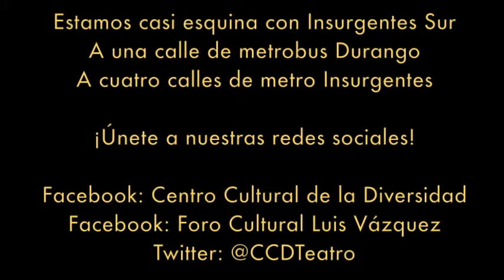Harvey promo 01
Nombre de la obra:
HARVEY, GALLETA DE CHOCOLATE

Autor:
Rafael Paniagua

Director:
Álvaro Ros Tor

Género:
Infantil

Foro en el que se presenta:
FORO PRINCIPAL del Centro Cultural de la Diversidad
Colima 267, esquina Insurgentes, Col. Roma.
A una calle de metrobús Durango y cuatro calles de metro Insurgentes.
Facebook: Centro Cultural de la Diversidad
Facebook: Foro Cultural Luis Vázquez

Día de la semana en que se presenta:
Domingo

Inicio de temporada:
16 de junio

Fin de temporada:
14 de julio

Horario:
16 horas

Duración:
80 minutos

Tipo de público al que va dirigida:
Familiar

Reparto:
Rosalba Aguilar, Álvaro Ros Tor, Estela Rivera, Arturo Garay Molet, Clara Irma Alba, Avigai Ruiz, Beto Brassan "El Pepos", Richie Poza.

Precio del boleto normal:
$120.00 M/N

Descuento a maestros, estudiantes, INAPAM y vecinos de la Colonia Roma:
$60.00 M/N

Otras promociones:
Niños menores de 15 años entran gratis, acompañados de un adulto. Aplica sólo a 5 niños por adulto.

Sinopsis completa:
Un mundo de galletas, con personajes singulares y muy característicos. En el Reino del Emperador, su hija, Bocado de dama,  está en edad casadera y para mantener el reinado tiene que ser desposada antes de cumplir los 18 años, pero ella no quiere casarse con el Príncipe Bombón, pues realmente no quiere ser reina. Su padre no la entiende y la obliga a casarse. Escogen una de las tantas cartas de los diferentes príncipes interesados en casarse y así aparece el príncipe Harvey, la galleta de chocolate. Éste, al ser negrito, no es aceptado por el Emperador y se ve en la necesidad de superar un reto para que pueda realmente desposarse con Bocado de dama, reto en el que Bombón también participa, pues el matrimonio ya había sido negociado con anterioridad entre él y Bocado de Dama. De esta manera inicia la aventura, pues el reto consiste en quitarle la goma zafiro a la hermana "malvada" del Emperador, Danesa. Así, por el bosque, Harvey y su fiel amigo Arcoíris son sorprendidos por Bombón y su secuaz Oreja. Éstos le fabrican una trampa a Harvey que lo hace detener su camino. Bombón se adelanta para encontrarse con Danesa. Al llegar donde esta Danesa, Bombón recibe su merecido por insultar a Danesa y entonces Harvey convence a Danesa de que lo acompañe con el Emperador a entregar la goma zafiro. Como consecuencia, ella tiene la oportunidad de enfrentar al Emperador y solucionar sus problemas pasados. De esta terminan felices todos. Sobre todo Harvey y Bocado de dama terminan juntos para ser felices para siempre. Una  historia que nos enseña que el ser diferentes en vez de desunirnos es lo que debería unirnos, porque no importa las diferencias, pues todos somos iguales.